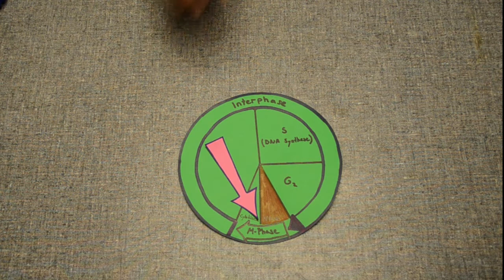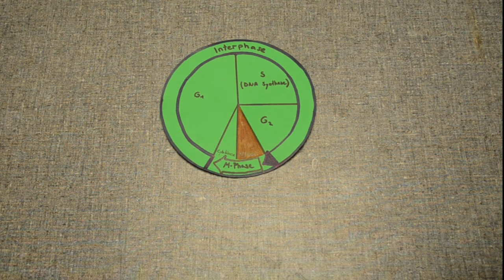Finde die Fehler: Der Zellzyklus 1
Animation über den Zellzyklus

Idee dieser Videos: Spielen Sie diese einer Klasse vor und lassen sie sie nach nach Fehlern suchen.

Die Videos wurden von Schülern ohne Hilfe der Lehrperson zusammengestellt. Sie haben selbstständig die Texte verfasst, gezeichnet und gemalt.
Da sich Fehler eingeschlichen haben, lassen sich anhand dieser Videos falsche Modelle und Misskonzepte bei Schülern finden.

Diese können mit Zeitangabe und der Erklärung kommentiert werden.

Danke für die Mithilfe.